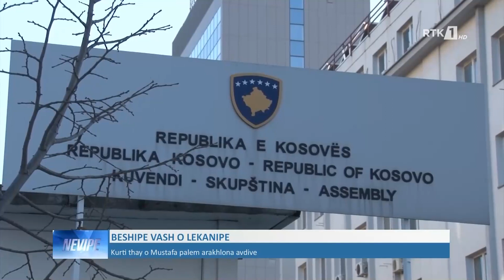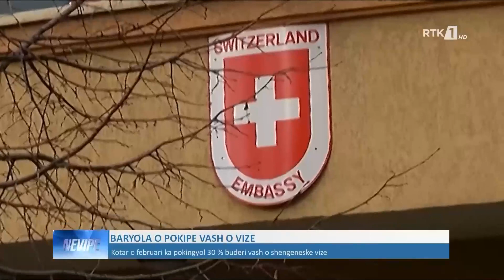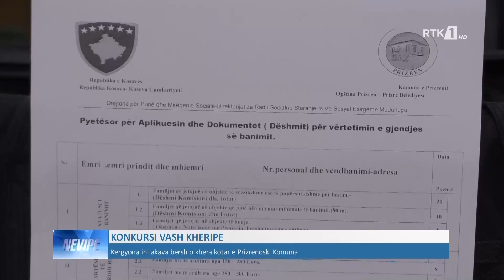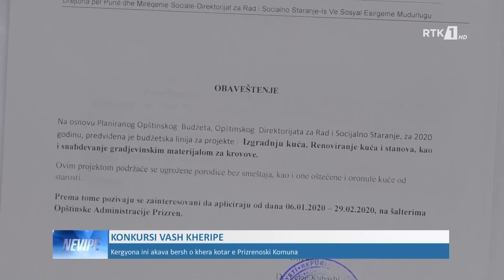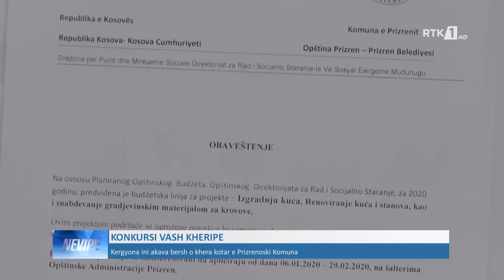LAJMET NË GJUHEN ROME - NEVIPE 09.01.2020